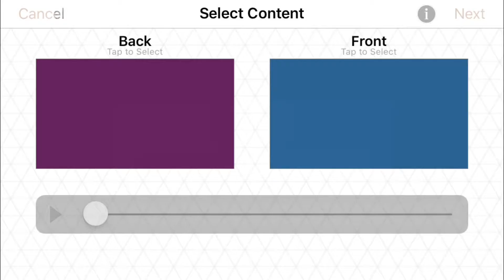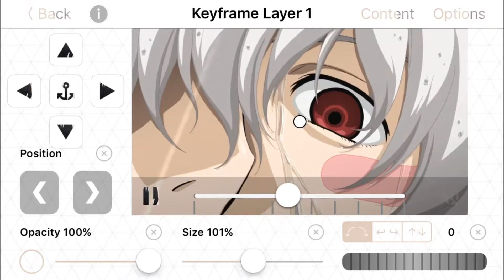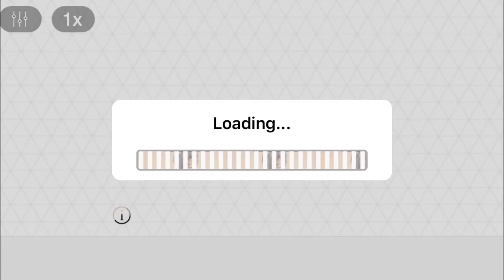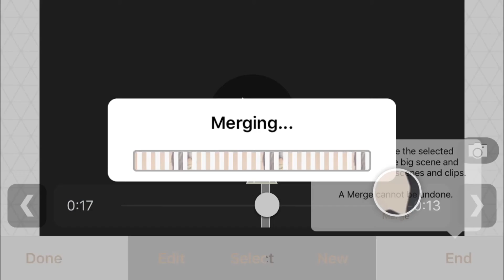[VS] Scale Bounce Tutorial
No thumbnail because I'm lazy. Enjoy 🙃